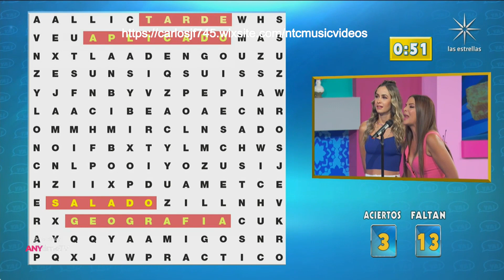Cuentamelo Ya 28 de Agosto 2023 Parte 5